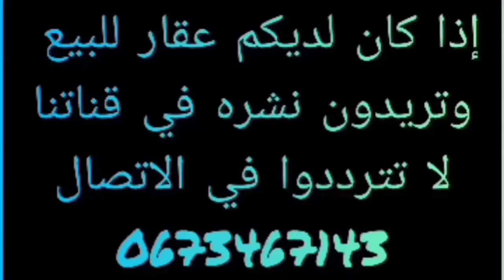شقة للبيع بحد السوالم تجزئة فجر النصر 120 متر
معلومات الشقة 👇👇

مساحتها 120 متر مربع

شقة متواجد في عمارة مكونة من ثلات شقق و الشقة في طابق الاول

مطبخ + غرفتان + غرفة النوم بها حمام + حمام عمومي + صالون + بهو + باركون

وكل غرفة يوجد فيها باركون